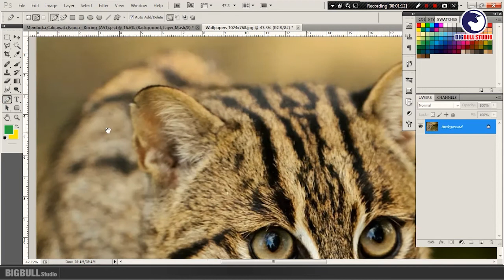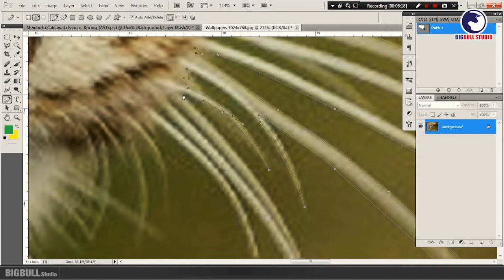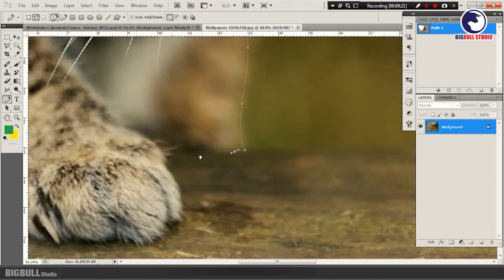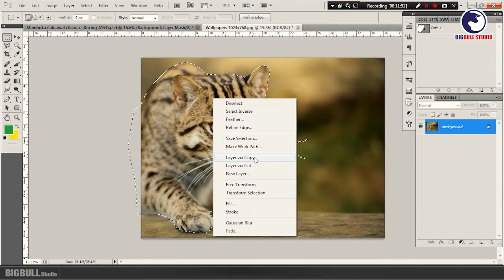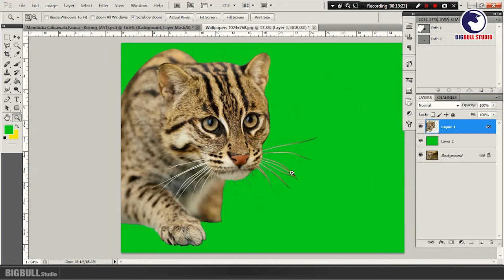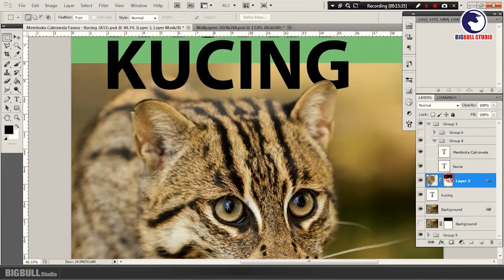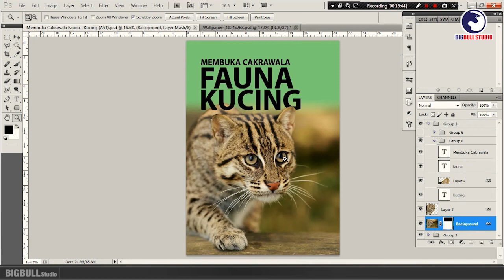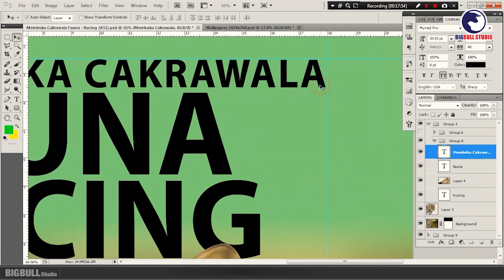How to Make a Book Cover in Photoshop – A Beginner-Friendly Guide Book 4 (Part 1/2)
Hello design friends, this time I will provide a tutorial on how to design a book cover, using Adobe Photoshop. This tutorial is suitable for both beginners and intermediates. In making a book cover design has an important role. Therefore, it is important for those of you who are learning Adobe Photoshop, to also know about how to make a book cover in Photoshop easily.